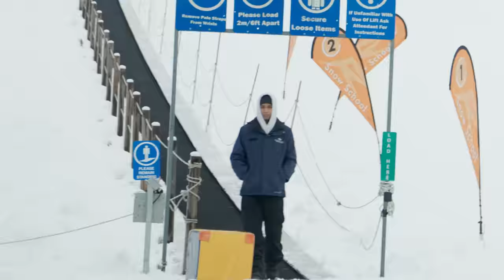From SKI BIKE Noob to Double Black in ONE Day?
He's never ski biked before in his life. He has only seven hours of ride time before hiking to the very top of the largest ski mountain in North America. Good times...

0:00 - You
2:00 - Should
4:00 - Try
6:00 - Ski
8:00 - Biking

Our fancy motorized camera slider:

To find a curated list of our favorite video and photo gear:

Cheers!